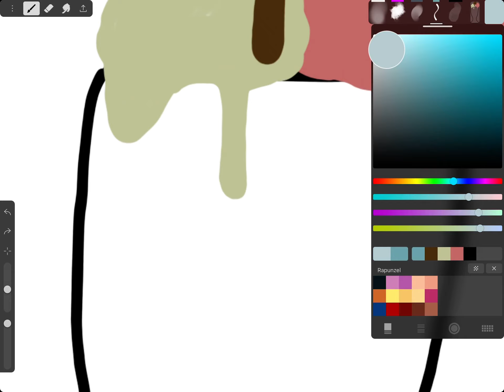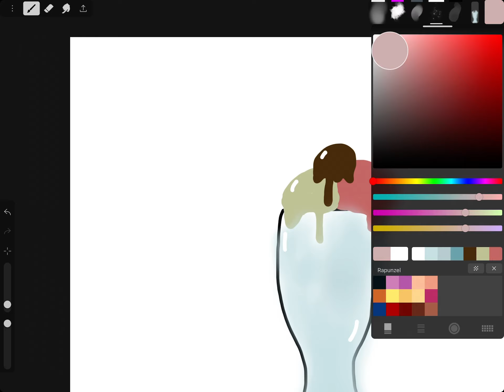Ice cream drawing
I hope you guys enjoy this video there is more yet to come!